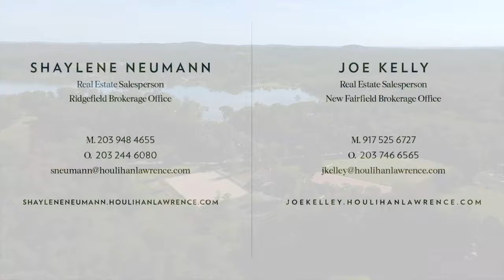24 BLOOMER ROAD NORTH SALEM, NY 10560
This is the latest video for 24 BLOOMER ROAD NORTH SALEM, NY 10560 for more information This pastoral manor, known as Summit Farm, is one of North Salem's premier equestrian estates located on 4+ acres having direct access to the historic North Salem Bridle Trails. Summit Farm's signature is its superb equine facilities for personal or commercial use. The main barn is the original charming farm building with 15 stalls, a cozy office, two grooming stalls, a wash stall, a large-heated tack room and powder room. There is a shed row barn with 4 stalls, while the back barn has 6 stalls, each having individual walkouts. The back barn opens into a sensational 70' X 170" heated indoor riding arena with GGT footing. Adjacent to Salem Country Club's legendary golf course, the estate offers 8 paddocks, 5 grass and 3 all-weather paddocks with 5 run-in sheds and a 130'x220' outdoor riding arena with irrigation and Lawton Adams footing, wood and electric fencing. The quintessence of modern country-luxe living, the residence is a beautiful custom-built colonial Farmhouse with a wraparound porch offering an open floor plan. You enter the foyer to a grand staircase which flows into an elegant living room with centuries-old hand-hewn beams from the original house. A beautiful corner office overlooks the outdoor arena and paddocks. The sunny Kingswood kitchen boasts a Wolfe range, Sub-Zero refrigerator, quartzite countertops and spacious island made of cherry wood. Located off the kitchen is an inviting family room with a wood-burning fireplace and an enchanting dining room with a mural depicting North Salem's iconic Golden's Bridge Hounds fox hunt. The home offers gleaming 150-year-old reclaimed barn-wood flooring, crown molding and expansive windows. The upper level boasts a palatial primary bedroom with stunning views of the arena and paddocks, a lush bathroom with radiant flooring and walk-in closet. Two additional guest bedrooms share a splendid bathroom with an additional full bathroom. The lower level can be easily re-imagined as a media/recreation room, gym, etc. as it offers high ceilings and is plumbed for a bathroom. The original Artisan well, salvaged from the property, is in place for a potential wine cellar. The 2-car attached garage has radiant-heat flooring with an unfinished studio space above.